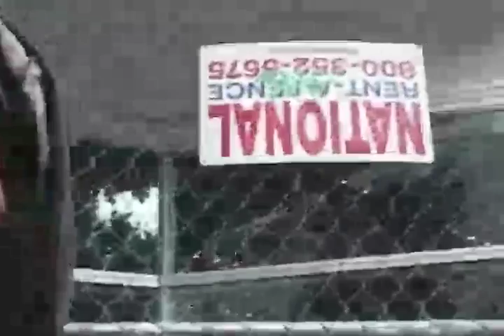LEVEL 1493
"Seafood Cobb

shrimp, scallops, and lemon-dill dressing"